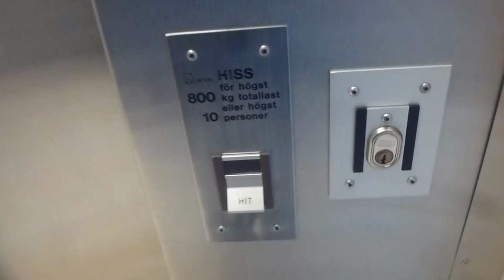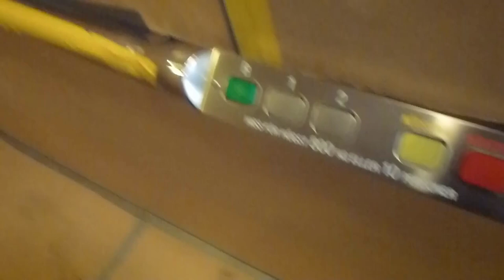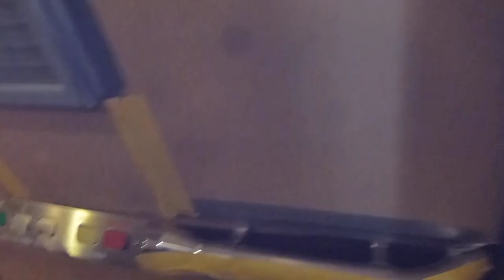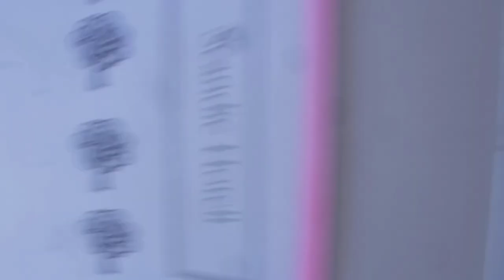2x DEVE Hydraulic elevators @ Infra City/Bredden, Upplands Väsby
ELEVATOR INFORMATION!
0:00 DEVE (Hydroware mod.) hydraulic elevator
1:35 DEVE (New cab, fixtures and innerdoors) hydraulic service elevator

Location: Kanalvägen 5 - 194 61 Upplands Väsby (Infra City/Bredden) SWEDEN!